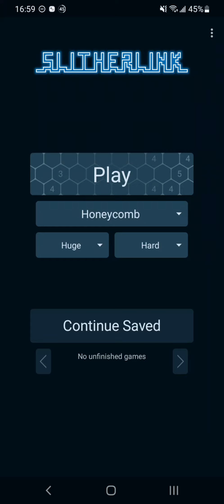Slitherlink Honeycomb Huge Hard ##119